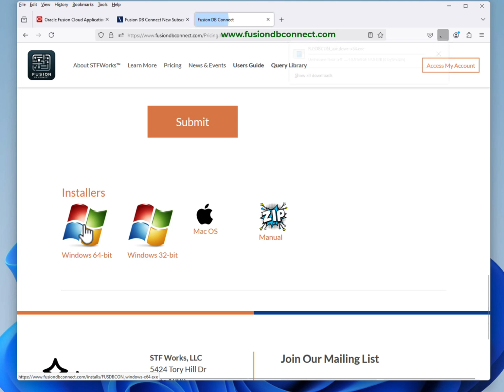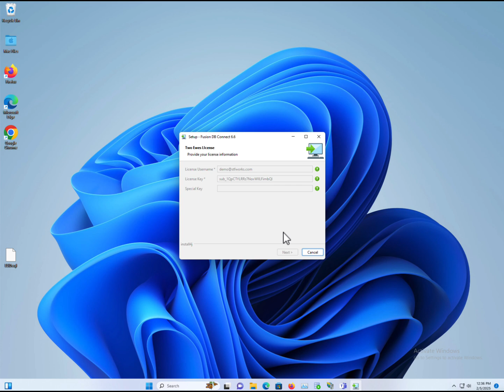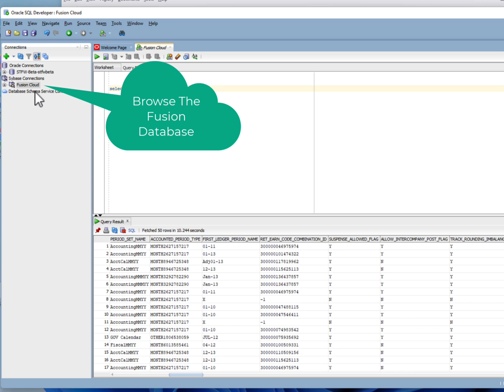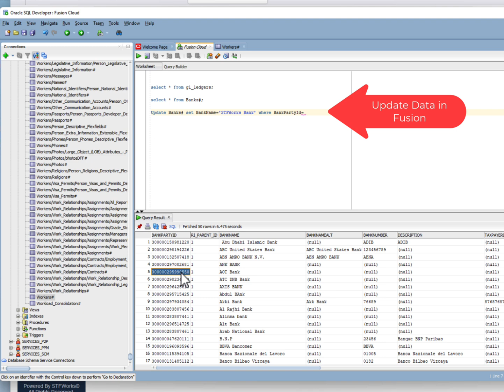FusionDBConnect - Unlock the power of the Oracle Fusion Applications Database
Fusion DB Connect is the easiest, most economical way to query the Oracle Fusion Applications database. Use SQL*Developer, or any JDBC enabled tool to work with your Cloud data.

Connect with SQL*Developer, or any database developer tool which supports JDBC, and directly query your Oracle Cloud Fusion Applications database.

How to run SQL Query in Oracle Fusion|Oracle Cloud ERP
How to run OTBI Report in Oracle fusion
SQL Query in Oracle Fusion/Cloud
Oracle Cloud Fusion
Oracle Fusion
Oracle Cloud Applications
Oracle Cloud ERP
Oracle Fusion ERP
SQL Query Database
SQL*Developer
SQL Developer